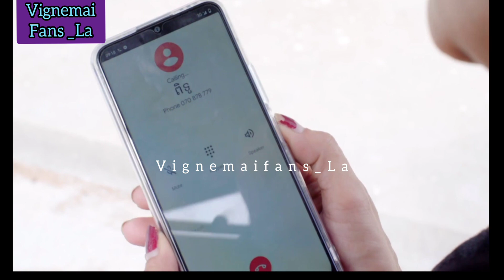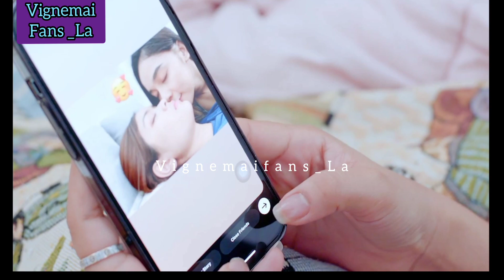My Love ss2 eps3 Nita,Panha